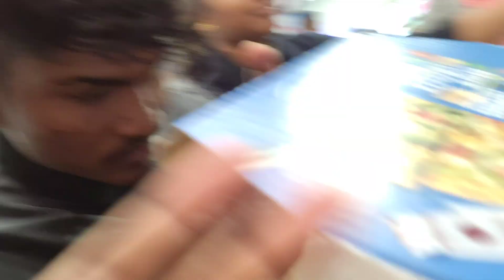Times in Dominos | The Riz Vlogs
We went to the Domino's near the college. Do check out what happens when the poor people le us go in expensive places. Dominos is expensive? Everything is expensive for us